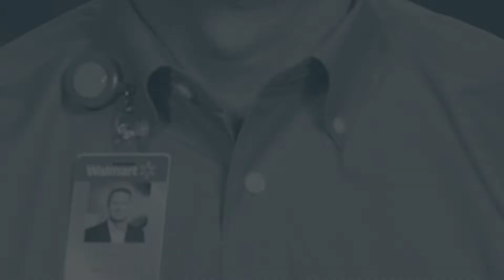Converge @ Walmart | Fireside chat: Retailing the world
Retail as an industry continues to prosper in an ever-changing environment. Across the world, infinite possibilities shape up by taking risks, keeping in mind customer service, and leveraging technology to create new retail experiences. Sam Walton was the first retail maverick, he built Walmart’s culture on the foundation of curiosity and an aspiration for constant progress. Walmart was amongst the leading retailers that recognised the potential of technology. With business models evolving rapidly and ‘consumer commerce’ materializing like never before, putting purpose at the core and making cost sustainable are aspects to be prioritised as we move ahead.

With: Doug McMilon, President & CEO at Walmart Inc.; Prof. Murali Mantrala, Ned Fleming Professor of Marketing, The University of Kansas School of Business